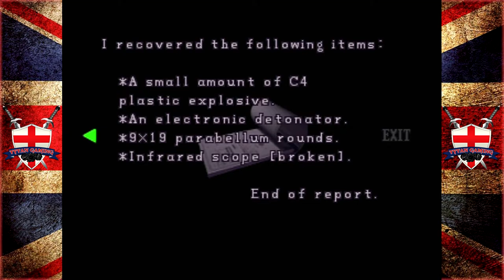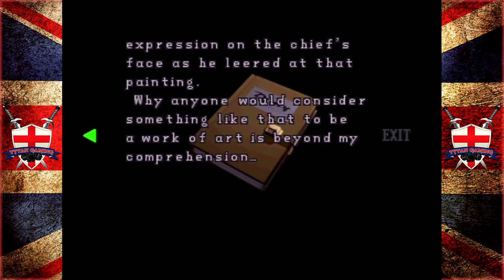Tytan RE-Play's | Resident Evil 2 (1998) | #2 "Doge & Ditch"